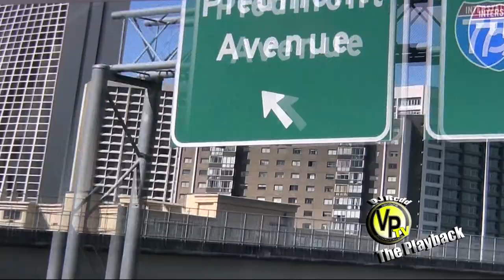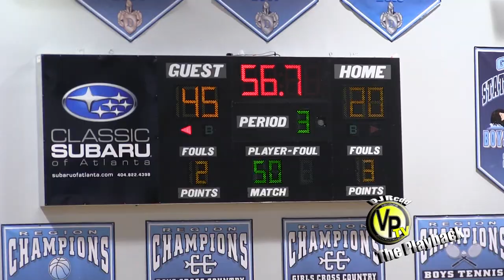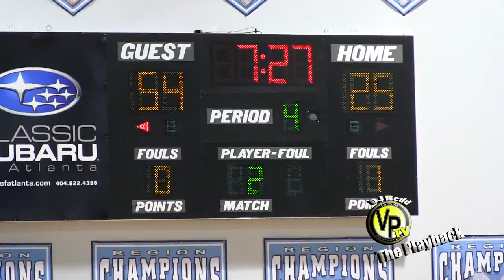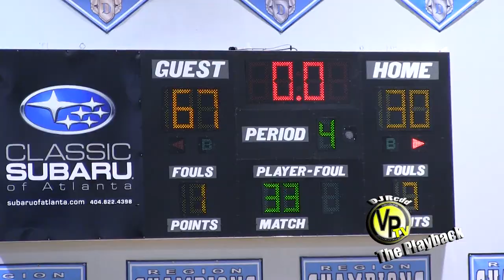VP Playback Creekside Christian Academy vs Dominion 2021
VP Playback goes back to Georgia to cover The Creekside Christian Academy Cougars as they wrap up an undefeated regular season conference year against The Dominion Christian Knights. Chris Reddick, Shaqir O'Neal, Danta Earnest, Caleb McCoy and Nas Brown help lead the Cougars to victory.
VP Playback Highlights are powered up by Venture Productions TV.